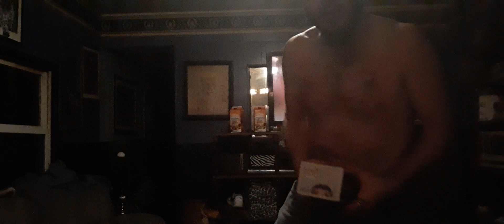mehwishhayat perfect in every single way love in every single way! My dream girl come to life 2-12